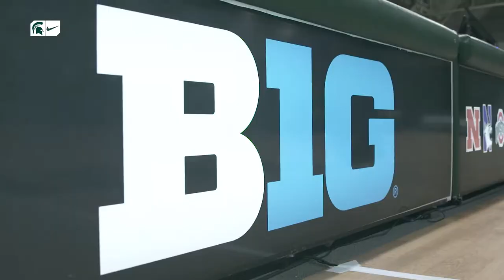Michigan State vs. Rutgers | Cinematic Highlight | Volleyball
Michigan State defeats Rutgers 3-0 on October 18, 2019.